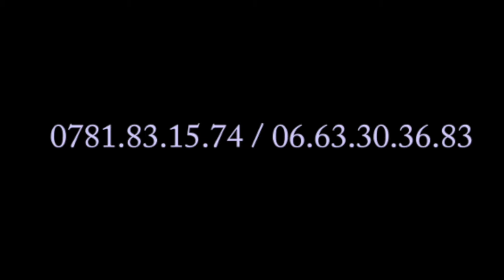Investigation STADE ya MOMO: ba dégâts esalami"plus de 6 blessés baza na Hôpital, plein elekaki